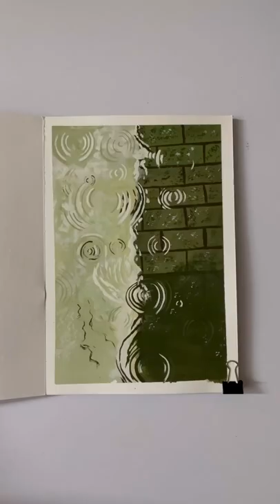How to Paint abstract art | 240GSM Gouache Pad | MENORAH STATIONERY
Done on @menorah.stationery
Done by @vitalartss

Linkedin- MENORAH Stationery Pvt Ltd